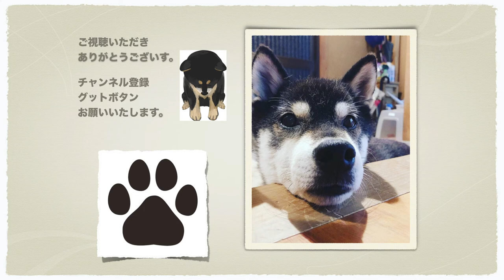苦味の出た梅シロップのアク抜き🍑と梅ジャム🐕‍🦺【梅仕事】여드름 사정 매실 시럽Plum syrup Without lyeबेर सिरप बिना लाइ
先月仕込んだ梅シロップができたのですが
なんだか苦くて美味しくない仕上がりになってしまいました😓
毎年同じ作り方なのに😰
初めて梅シロップのアク抜きをしました🍑
煮詰めてひたすら灰汁を取る！！だけですが
お陰でアク抜きとジャムが一緒に出来ました🤗💕